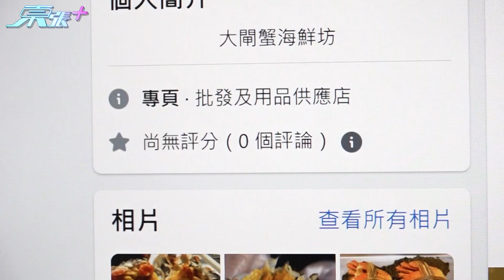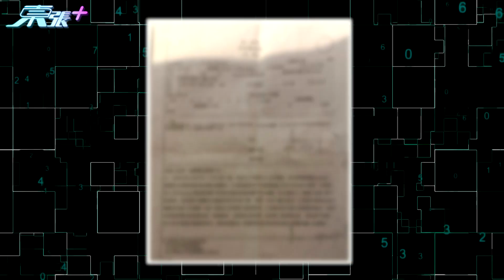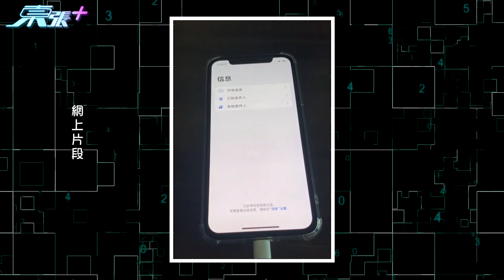懷疑裝上了惡意程式 冇提供任何資料也可損失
以往的網上騙案，騙徒會想盡辦法拿你的信用卡資料和銀行密碼等等，但是最新的手法是，就算你什麼都沒給過，只要按一個按鈕，錢就一樣被人拿走。
在Facebook上想找買大閘蟹的網站，那麼接著就進了一個Facebook，叫做大閘蟹海鮮舫的Facebook，接著我就聯絡那個人了，那個人就打給我的時候，再跟我說話你要download個apps才能買到大閘蟹，我說這麼麻煩，店員跟著說，是啊，這是我們公司的規矩，就是這樣，就download了個apps，我就應該按了兩次允許個制，然後進去了，出現一個不知道什麼商城，的名字裡邊都有一些圖片有很多大閘蟹那些樣子的，但是基本上我進了去之後都滾動不到5秒，我就放下了我電話也準備不不買了，也馬上跟著馬上delete了個apps。也沒有透露過任何銀行戶口任何私人資料，什麼都沒有透露過。
不過已經即時住手的張小姐以為沒事發生，怎麼知道夜裡手機就突然失靈，用電腦看居然不見咗成9000元，直到我11點鐘上睡覺較鬧鐘的時候，我的電話就應該比他們hack左，完全打出打入不行，因為他我入密碼，我曾經用曬我自己所有熟嘅密碼，都入不到，之後我就覺得有問題，就11點鐘早就打電話到銀行，說我沒有了9900元，當時銀行就叫我去報警了，警方給我的資訊都係好難追，警方亦沒有權力去凍結他人戶口，今次案例，希望大家多以警惕。